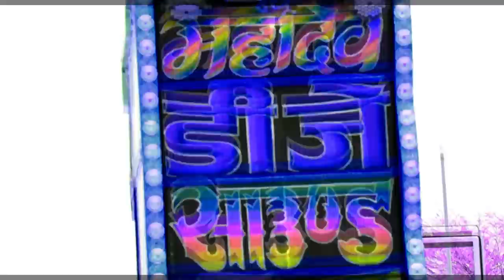इसे बच्चे ना देखें !! New Mahadev Dj Sound Ren Nagore | Highway Road DJ Stunts | DjKuldeepMakhupura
Quaries Solved On this video---
1-new mahadev dj sound ren nagaur
2-New Mahadev DJ Sound Ren Nagore Kuchera
3-Veer Teja Dj Sound
4-न्यू महादेव डीजे साउंड पिकअप
5-न्यू महादेव डीजे साउंड रेन नागोरी
6-New singham dj sound Ren,New tejal dj sound ren
7-फेमस नागोरी डीजे साउंड
8-Famas Nagauri D.J. Sound
9-Dj Kuldeep Makhupura
10-Technical indian with fun
Nagori DJ Ka Dhamka--
स्पैशल धमाका- फेमस नागौरी DJ King एक साथ ! Jagdamba Dj Degana Nagore | Sakshi Dj | Sagar DJ

New Mahadev D.J. Sound Salva Nagaur | Full Demo Video | Full HD 4K | Super Hit Pic - DJ | Rj21DJ